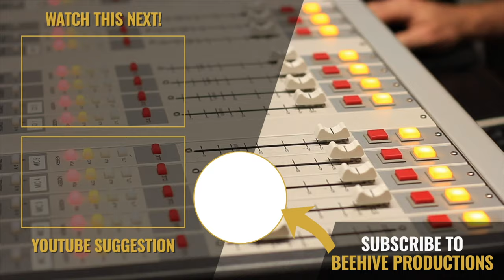15 M.o.F. - Josh Eades (JCEPhotography)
Welcome back to the 15 minutes of fame. My name is goldy and joining me today over here in this corner again, I have to remember. It's very funny. It's all backwards. It's like being in a theater.

Stage right is stage left. You're actually over here right now. This is josh eades. Josh eades is a gentleman I met along the way. Coincidentally of the discrete cirque series. Josh was out there taking photography for julian carr's cirque series turning in photos that you're kind of like, "whoa, those are good. " "that's really awesome. "

That's how I met josh. I'm catching up with josh right now because I want to know what life is like for someone who has photography as a side profession currently and may wanna have that be their main profession down the line. With that consideration, how 'rona is treating your life and making it more fun and more difficult to navigate through the job market and how does one get back into photography? The question to start with is, who are you? Where you coming from?

I'm josh eades in salt lake city, ut. Just a little background on me. I started photography back in the mid-1990's. I did photography in high school, and when I fell in love with it I was driving up big cottonwood canyon.

I had, -just close this thing down here quick. So don't get extra beeps and dings and everything on there. But I was driving up the canyon and there was an avalanche that had come down in a part of the canyon and I got out, took a picture of it. Didn't think anything else of it.

Back in the mid-'90s it was all film. It wasn't digital. Sure you didn't have the opportunity to take 1000 photos, and choose one. You had a roll of 12, 24, 36. You had to take it. Then you had to develop.

You had to wait an hour to get it developed. Unless you did it yourself. And then you're in this dark room and you're going all the different chemicals and everything, which was fun.

Afterwards, I developed a roll of film, and I saw this picture that I loved and my parents loved it. They went in and got a big old blown picture. It's like three feet by or four feet by two feet or whatever. This picture of the mountains and the skies and everything like that.

When they were getting it done, one of the guys that was blowing it up for him said, "hey, you know, can I get a copy too. "

Me being an 18 year-old kid was like, "sure, whatever. " you just take a copy. Didn't know that I could be charging for back then.

Fast forward to the mid-2000's I was acting and modeling and doing all those kind of things and really didn't want to stay there. Wanted to get back behind the camera, went back behind the camera, and then from about 2005ish until about 2015.

It was pretty much my main gig made more money doing that than on day jobs. I'm in and out of day jobs having different employment, different things like that.

Then in about 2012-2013 I started not liking photography. Just dealing with different things - working with models all the time and having them show up or not. Me be out money for hair makeup, studio rental, things like that.

I took a step back, and in that time I met my wife. We ended up getting married in 2014. Have a couple kids. Wait, I just wanna slow things down. You're telling me you married your wife?

You said it. Make sure that the redundancy was correct there. Go ahead, keep going.

So when I started shooting photography again it would have been easy for me to, and I never really quit I just slowed way down.

It would have been easy for me to get back into the working models all the time, studio rentals and stuff like that, but I had lost my passion for that part of photography. Because the logistics of the job kind of wore you out right?

Totally understand. Logistics. The money. Having to worry about "where am I going to do this with this? " "is the moment gonna show up? " "am I gonna lose my money? "

There's different things like that. Maybe this is good for the cliche of - it's more than just a pretty face. Definitely. I met plenty of those.

I got some unique opportunities in 2013-14. I got to sit down and take pictures of the jazz game, actually sitting on a court, and loved it.

Realized that "i love sports", extreme sports and action sports more than ever. More than I ever did working with models. Got it. Since then, I started with julian back in 2018.

Before that, not only have I shot the jazz. I've also worked with, olympic bobsledder on team usa. I've taken pictures for him.